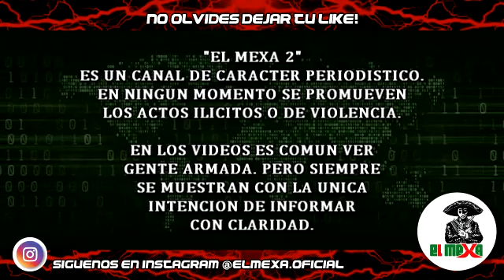¡HUYERON! Comando del Noreste abandona camioneta tras topón en Nuevo León.